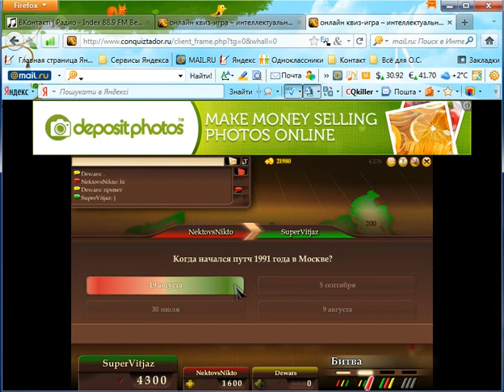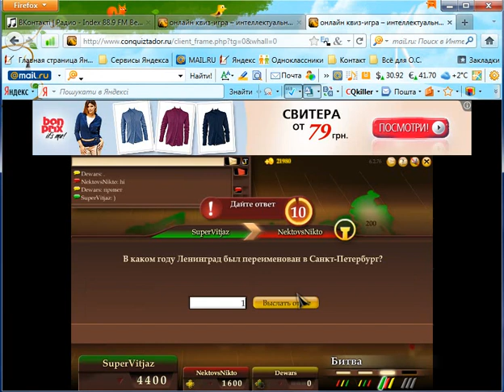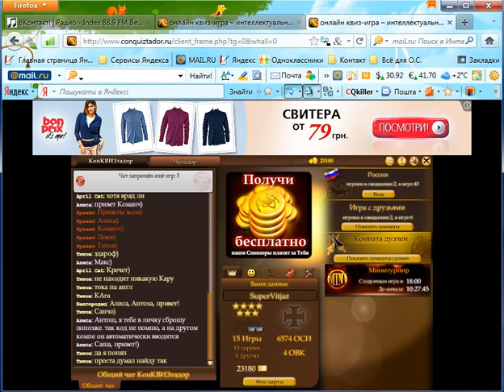SuperVitjaz CQkiller 2011 Ultimate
SuperVitjaz CQkiller 2011

Привет, CONQUIZTADORяне!
Представляю CQkiller 2011 Ultimate Edition - программа показывает верный ответ в игре еще до появления вопроса в игре и ты можешь всегда отвечать первым - и верно!
Таким образом, можно сделать любой крест: за 6 игр пушистый, за 20-25 игр зеленый, за 50 игр - синий и менее, чем за 100 игр - красный.
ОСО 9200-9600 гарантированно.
Можно просто играть в турнирах и всегда брать золотые кубки.
Можно играть не на выигрыш - а для себя - учить: но пользоваться программой только когда действительно не знаешь ответ, даже представления не имеешь.
Особенности:
1. программу невозможно никоим образом определить и выявить её пользователя;
2. она имеет 80% ответов из игры, что позволяет почти всегда отвечать верно;
3. если вопрос новый, он автоматически добавляется в базу данных и при повторном появлении на него будет верный ответ;
4. срок действия программы не ограничен;
5. если вы решите иметь для себя программу - она будет служить вам всегда, даже если на сайте будут внесены любые изменения, вплоть до его переименования или открытия нового сайта;
6. стоимость программы составляет 50 евро, возможность оплаты удобным для вас способом - банковским платежем (Western Union, Money Gram, Direct Payment to the card - прямым плятежем на карту), WebMoney, YandexMoney.
7. постоянная техническая и клиентская поддержка пользователей программы CQkiller 2011 Ultimate Edition, любой совет или помощь от программистов команды CQteam2011.

Вы можете просмотреть некоторые видео или фото о результатах использования программы по следующим ссылкам:
com/watch?v=qnuuagP0F1U

Фото:
1.
6767 -
2.
6801 -
3.
8164 -
4.
8192 -
5.
ОСО -
6.
ПВ -
7.

Обращайтесь:
skype - CQteam2011
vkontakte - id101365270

Всего наилучшего миру квиза!
С уважением, Ваша команда CQteam2011.